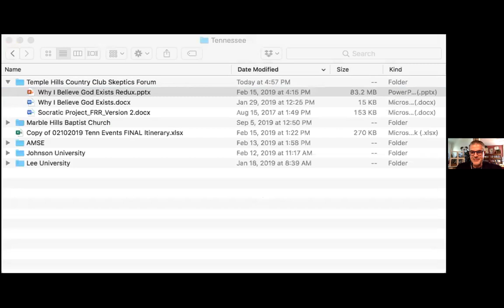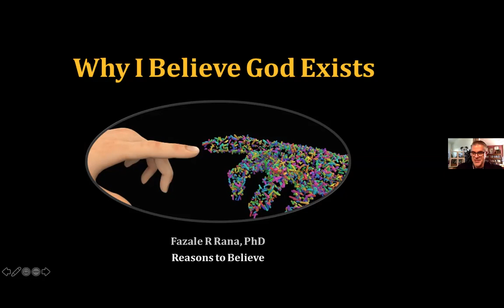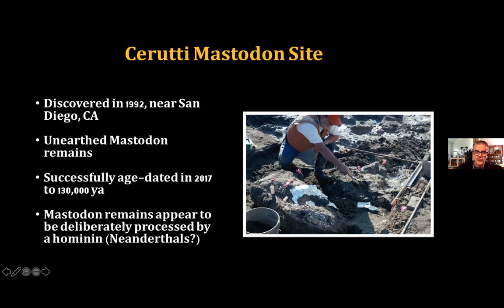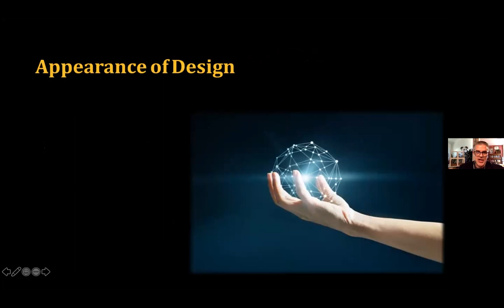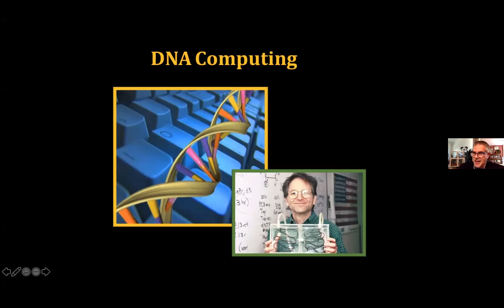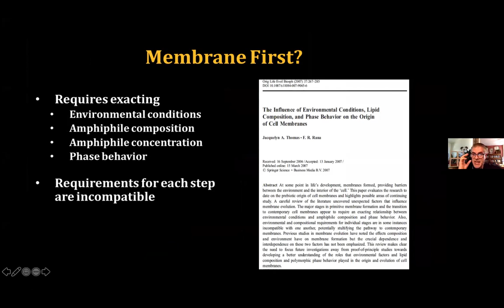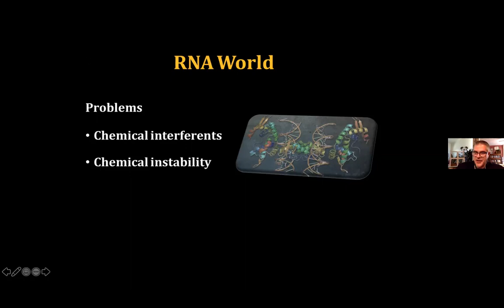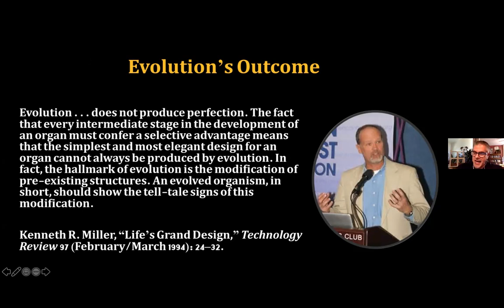Dr. Fuz Rana on Intelligent Design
rofessor Ken Samples of Reasons to Believe joined us to present on content from his book, God Among Sages: Why Jesus Is Not Just Another Religious Leader. Was Jesus just a spiritual leader, like Buddha? Or is he something more--something else entirely? Professor Samples provides a biblical and historical portrait of Jesus, grounded in the claims Jesus makes about himself.
Follow Ratio Christi at Winthrop University's facebook page for articles, resources & more

To learn more about Devin & Melissa Pellew, the Co-Chapter Directors of Ratio Christi at Winthrop University and how you can support their apologetics evangelism ministry to continue to put on events, discussions and apologetics evangelism outreaches, you can visit us at: